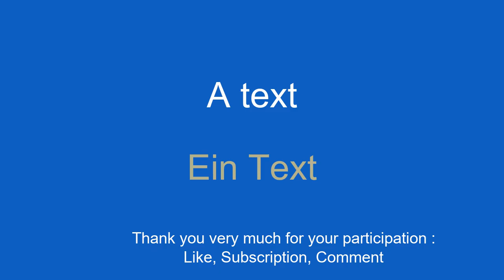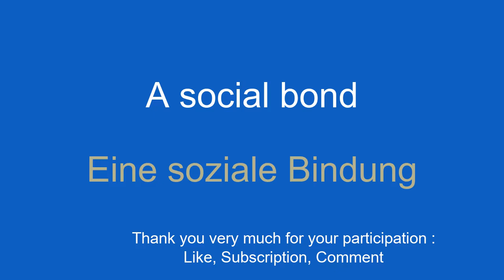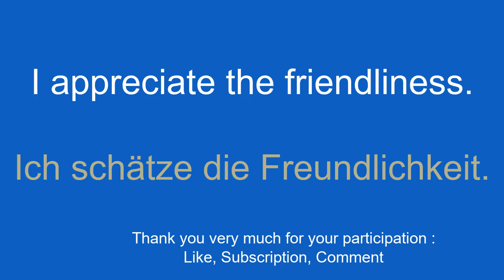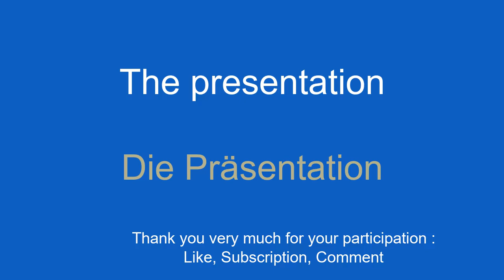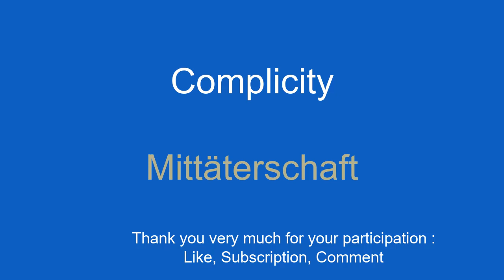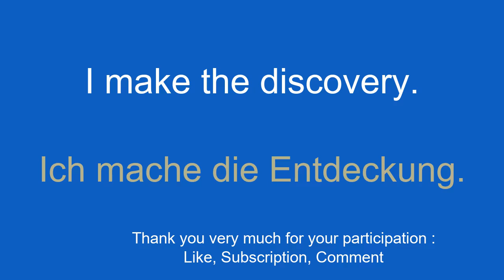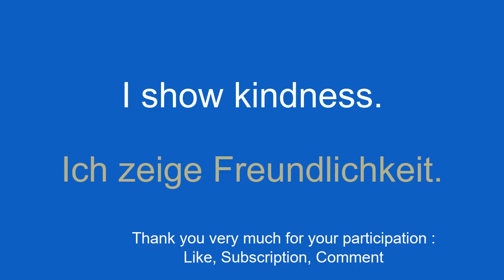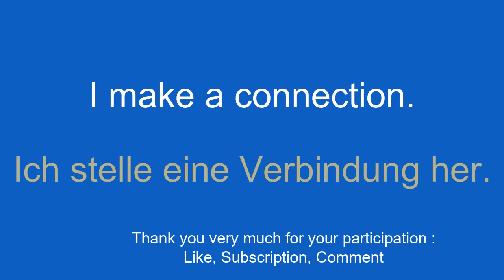Learn German for beginners